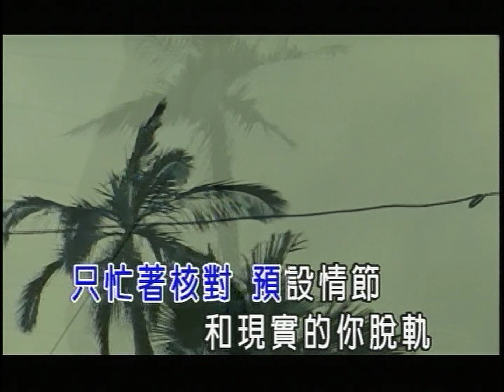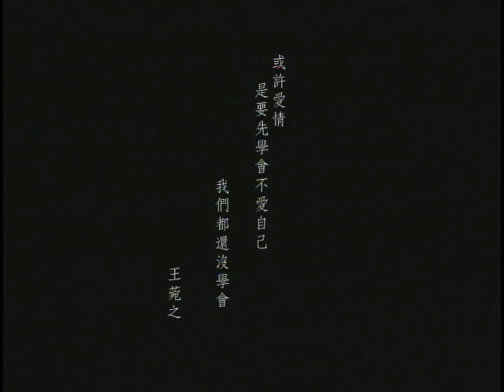王菀之 Ivana Wong《學會》Music Video [2007][演出:柯宇綸]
王菀之 - 學會
演出:柯宇綸

專輯：王菀之Ivana首張國語創作專輯
年份：2007
作曲：王菀之
作詞：吳青峯
編曲：林暐哲 / 王菀之
監製：林暐哲

彈奏的黑白琴鍵 你猜不透 你學不會
我的旋律你聽見 弦外之音你誤解
並肩的肢體語言 不夠整齊 不夠絕對
沉默想討你安慰 你卻當作是責備
我愛上的是誰 真正的你還是我支配
大部分的時間 選錯了座位

溼透的落雨大街 腳步倉促 水花紛飛
我的憂鬱你發現 心底秘密卻擱淺
獨自的空蕩房間 沒有光線 沒有音樂
多希望你在面前 卻滿室寂寞雲煙

事與願違 我流下雪白的眼淚
來自忽略 你的純粹
只忙著核對預設情節
和現實的你脫軌
釋放世界 或許愛是學會看見
自己和你 無可取代的美
不是給自己太多界限

如果遠走高飛 會不會思念
和現實的你脫軌
不給自己太多